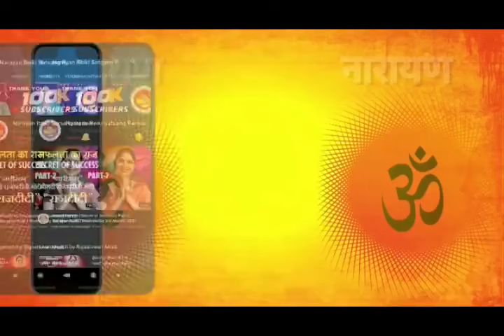आज का सूर्य नारायण ध्यान साधना